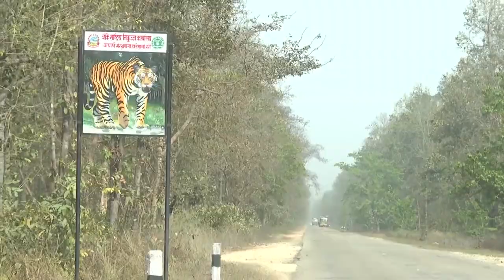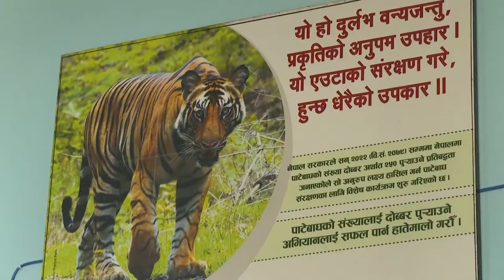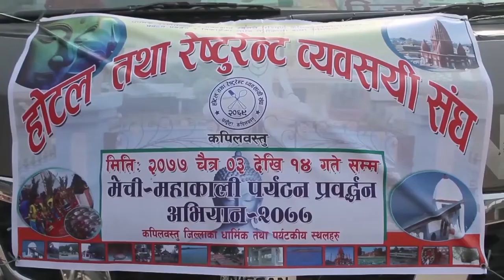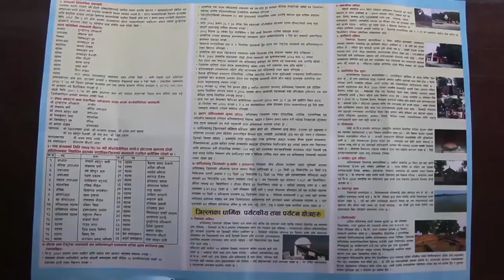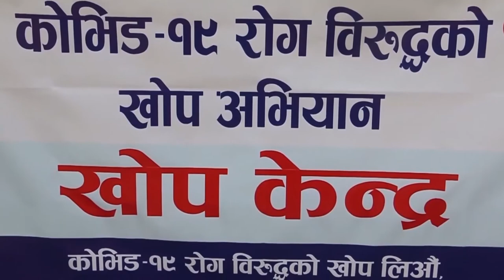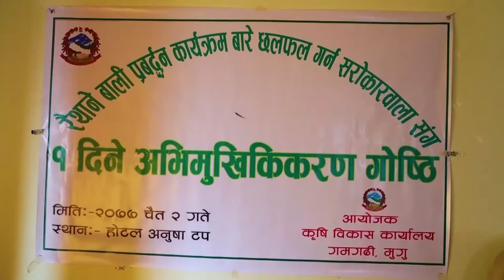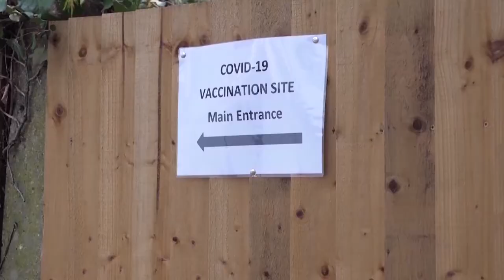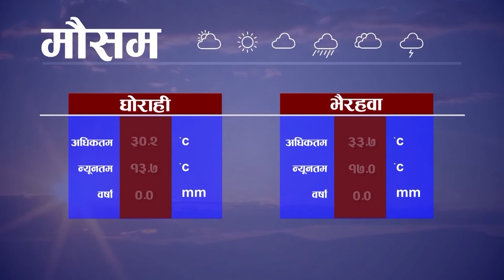एनटिभी कोहलपुर समाचार ।। चैत्र ३ गते मंगलबार ।।NTV KOHALPUR NEWS प्राइम समाचार 7PM NEWS@20771203